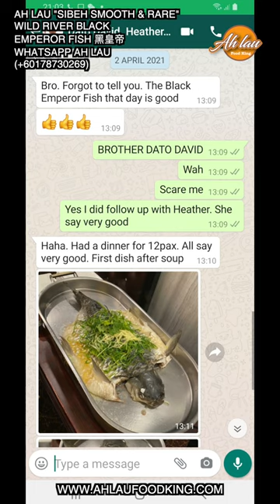AH LAU'S BLACK EMPEROR FISH | 黑皇帝鱼 OFFICIAL PROFILE VIDEO 2023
AH LAU
FOOD KING
wahLAUwey - Hojiak Loooo